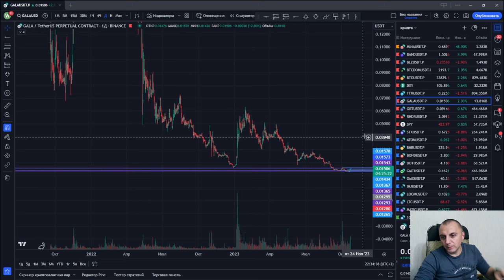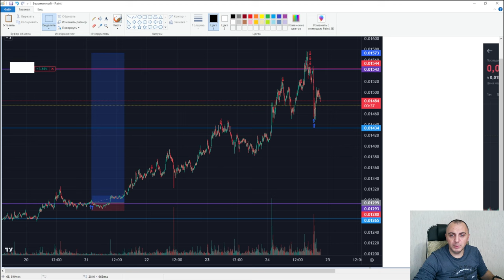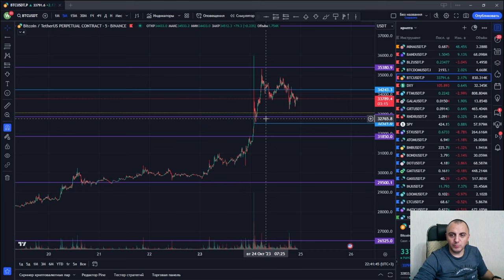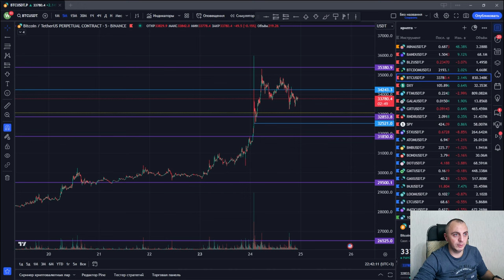"Переворот" в позиционной торговле GALAUSDT.P LONG & SHORT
Трансформируй свои финансы! Онлайн-марафон от Cartel 1 и 2 ноября